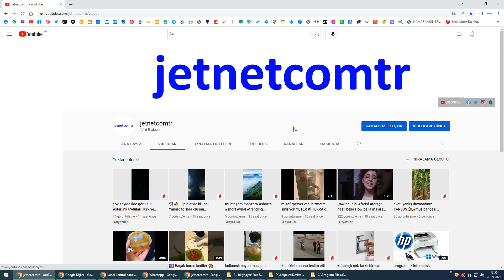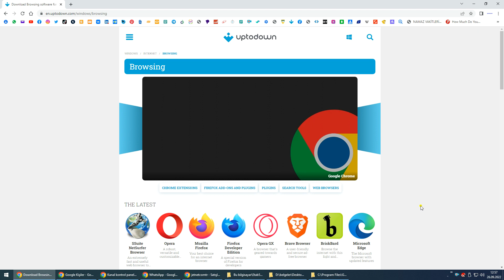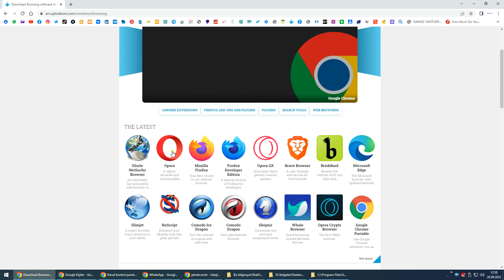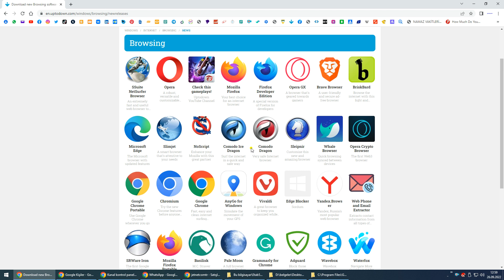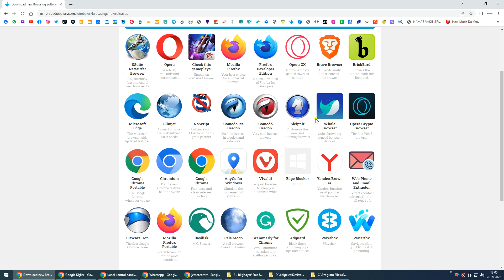#0745 internet gezgini programlar internet gezgini bowser explorer opera chrome edge firefox mozilla